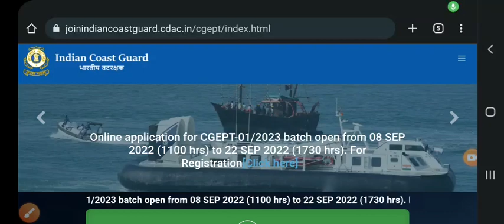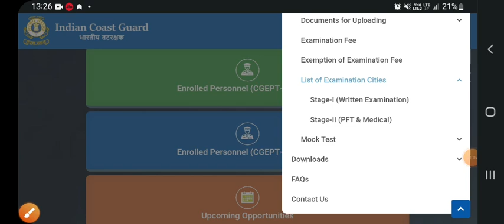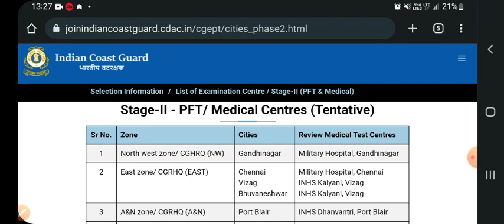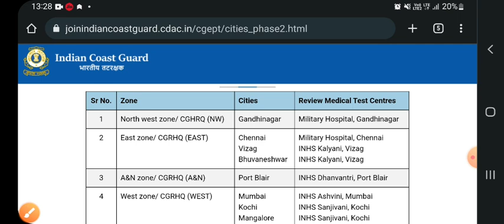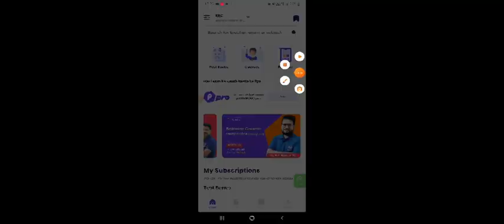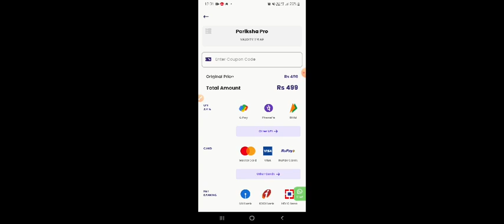Coastguard Phase Second Exam Best Center | Coastguard New Recruitment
Coastguard Navik DB GD Bharti Which Is The Best Center For Phase Second Exam ||

Indian Coastguard Bharti Official ||